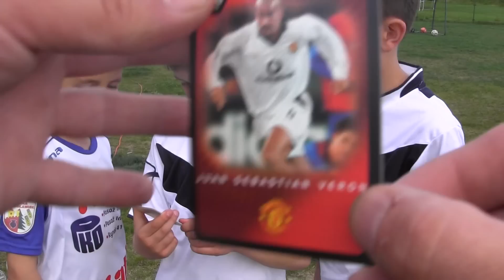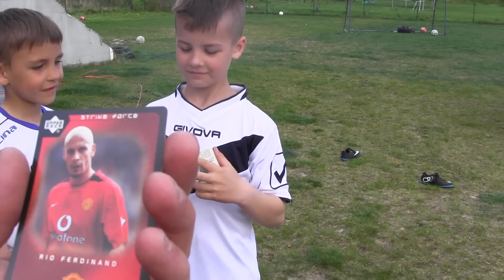CZ12-To już rok jak nagrywamy dla WAS-Fabian-Sabek-Gutek-Filmik rocznicowy-MMA-Strzały-Wolej-Fabian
CZ12-W rocznice naszego nagrywania robimy dla Was kilkuczęsciowa produkcje z naszymi Przyjaciółmi z KS Talent - Fabian i Gutek i Sabek otwieraja Mega Saszetki z BUNDESLIGA CHROME oraz Zabawy w klatce MMA oj bedzie sie działo...Kilku czesciowa Produkcja z Naszej Kruszyn Areny - dzieki za19 tys subskrybcji w tym odcinku na Kruszyn Arena Pojedynek na trampolinie nasze MMA pojedynkuje Sabek Fabian oraz Gutek w tej czesci Fabian. z Woleja z półobrotu .